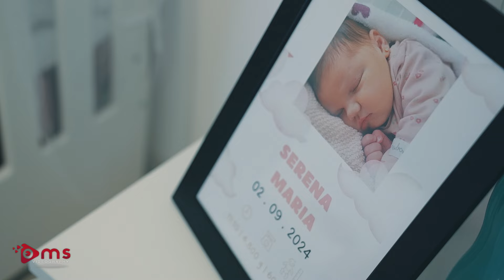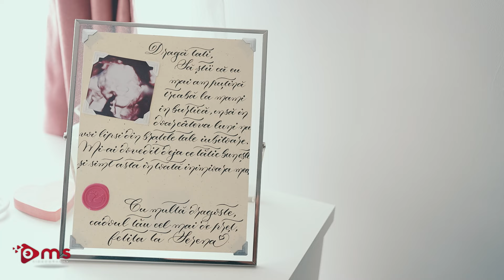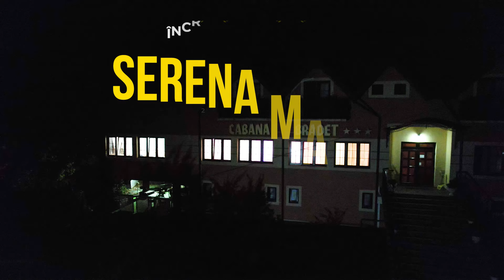Încreștinarea micuței Serena Maria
| Toate drepturile acestui videoclip  sunt rezervate oMs event Videography. Orice upload neautorizat al acestui videoclip este ilegal si poate fi raportat oricand la Youtube.